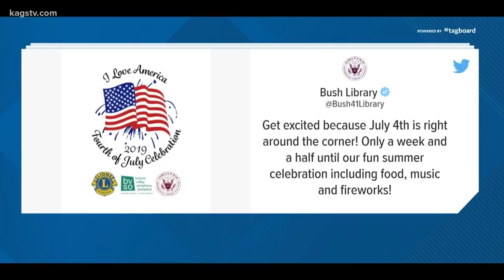Volunteers needed for annual Fourth of July festival in College Station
The Lions Club is hosting their 59th "I Love America" celebration at the George Bush Library and Museum.